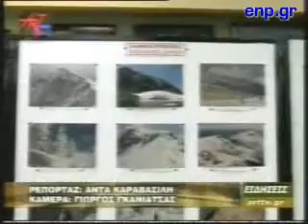Εκδήλωση του Ορειβατικού Συλλόγου Άρτας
Εκδήλωση για τα 20 χρόνια του, πραγματοποίησε ο Ορειβατικός Σύλλογος Άρτας